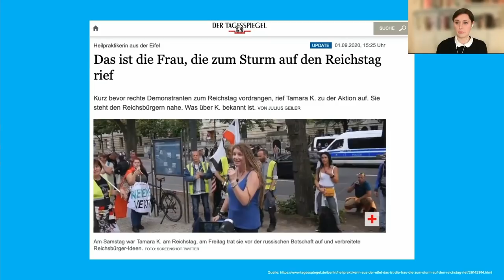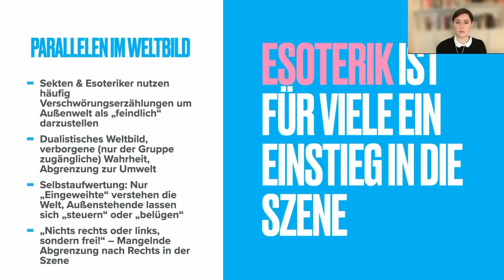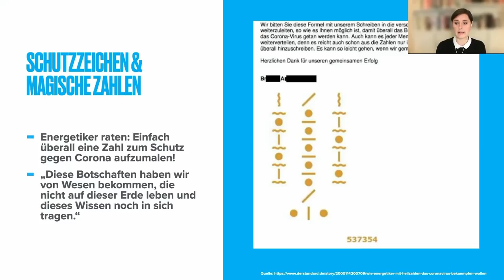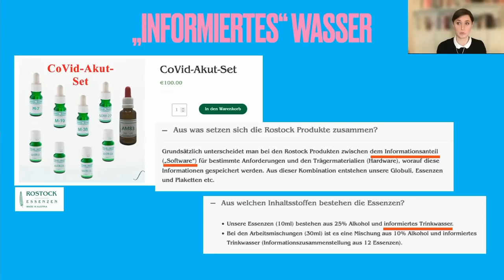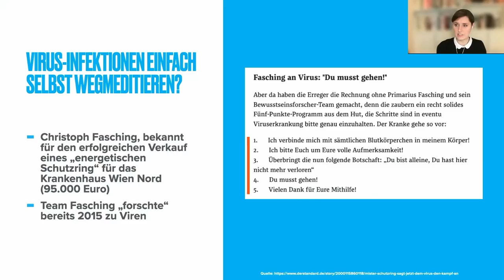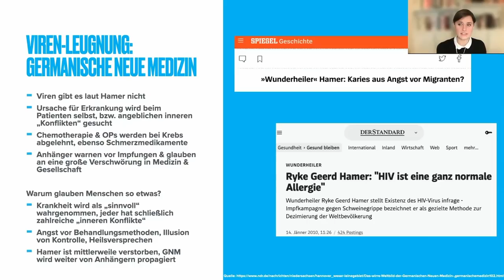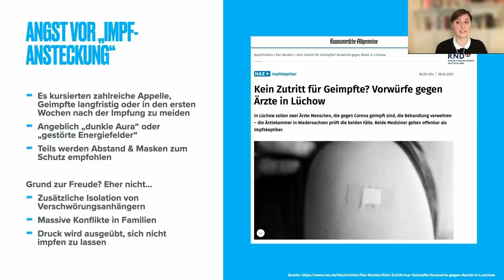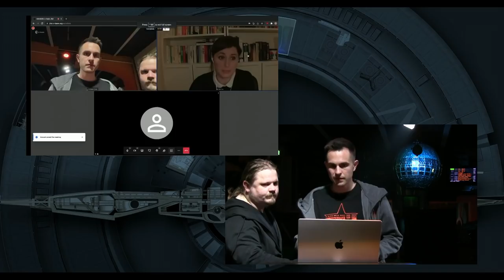Hilfe, mein Astralleib wird geimpft! Die wundersame Welt esoterischer Verschwörungserzählungen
In diesem Talk wird beleuchtet, wie esoterische Überzeugungen uns bei der Pandemieeindämmung sabotieren.

Wäre die Pandemie 2019 als Film in die Kinos gekommen, manch einer hätte gesagt: „Absurd! Überzogen! Das glaubt doch kein Mensch!“ Eine Heilpraktikerin animiert Reichsbürger & QAnon-Jünger zum „Sturm auf den Reichstag“, inmitten einer globalen Pandemie wird vor dem Brandenburger Tor „Hare Krishna“ gegen Maskenpflicht getanzt und an Waldorfschulen entstehen Corona-Hotspots weil Eltern Sorge haben, ihre Kinder könnten nicht etwa durch ein neuartiges Virus, sondern durch „CO2-Rückatmung“ geschädigt werden.

In jedem Pandemie-Katastrophenfilm läutet die Entdeckung einer wirksamen Impfung zuverlässig das Happy End ein. In der Realität ist es nicht ganz so einfach. Eine Schweizer Sekte produziert am Fließband Videos über die „Wahrheit“ hinter der Impfung. Auf YouTube wird geraten einfach positiv zu denken, um sich zu immunisieren. Im Herzen der Anthroposophie, dem Goetheanum, wird über spirituelle Verständigung mit Viren philosophiert.

Gerade in der Eso-Szene stellen sich nun viele Fragen. Beeinflusst die Spritze die „Wirkung“ von Homöopathie? Ist eine Infektion nicht doch besser für das Karma? Und woran merken Eltern, dass der Ätherlaib des Kindes sich nicht richtig ablöst?

Katharina Nocun